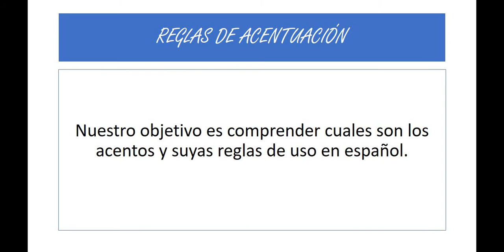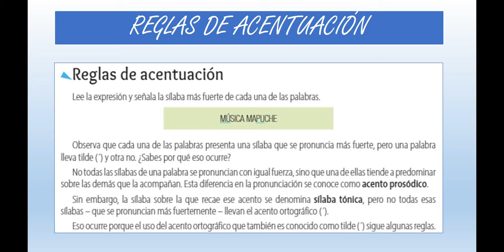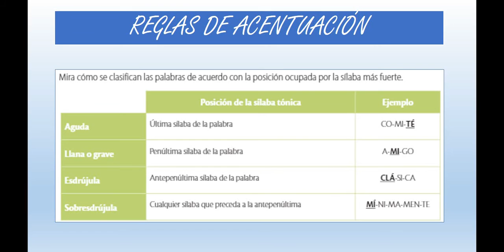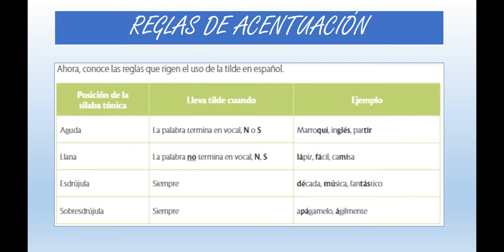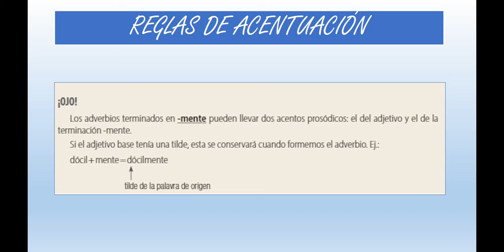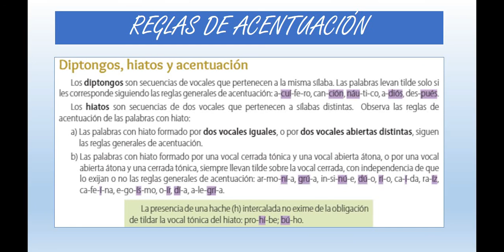Professora Fernanda - Espanhol - Clase 12 - 8 ano